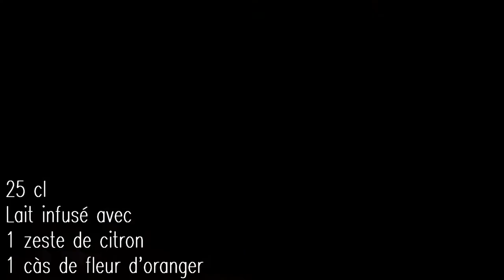Plateau Gourmand : Pets de Nonnes┃Recette du Chef Cyril Rouquet-Prévost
Je vous propose une recette de mardigras. Les fameux pets de nonnes , de délicieux beignets parfumés.